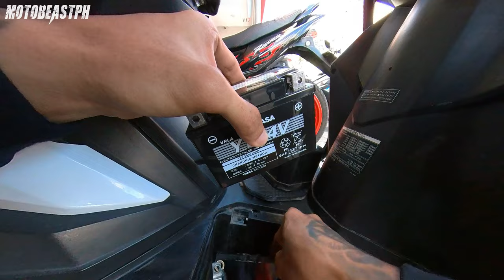Honda Beat Street | Battery Replacement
Honda Beat Street Battery Replacement. Enjoy watching!

Intro: (0:00)
Installation: (5:12)
Test Ride: (9:09)